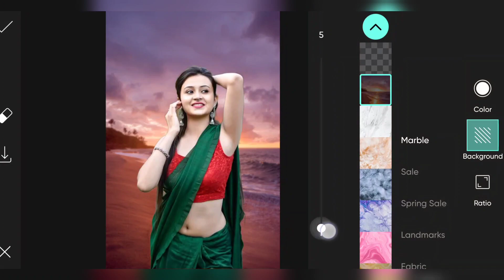PicsArt Photo Editing in Mobile Part 01 | Ak Tech